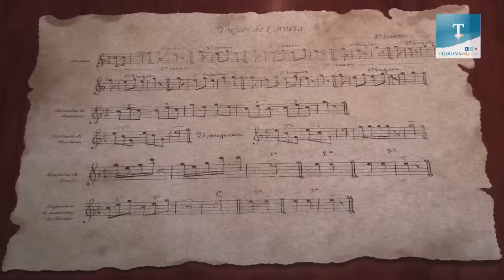Visita al parque de bomberos